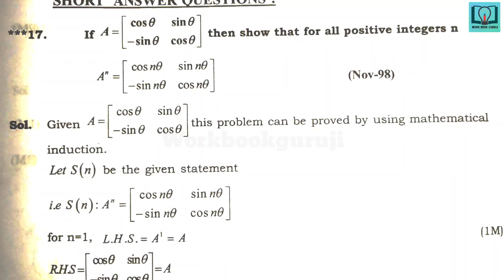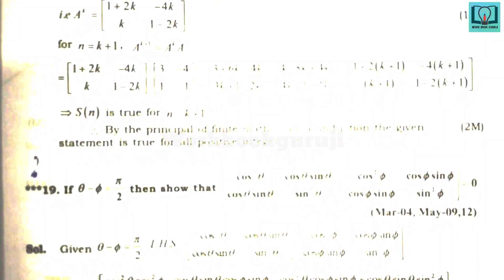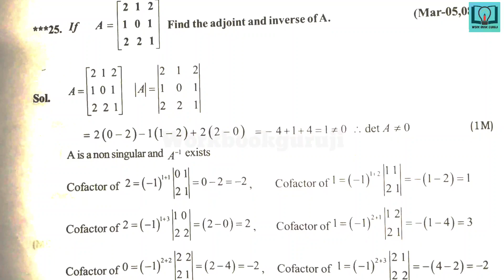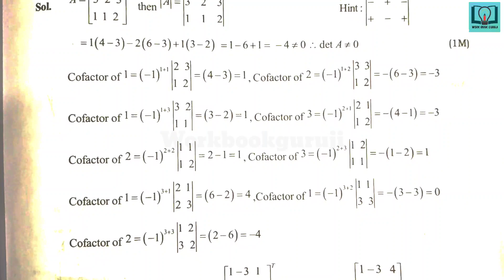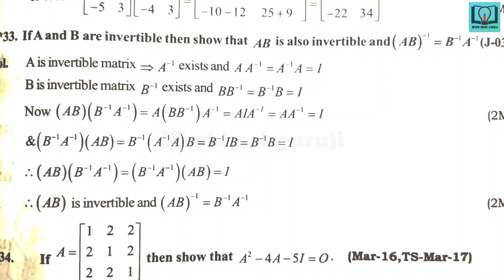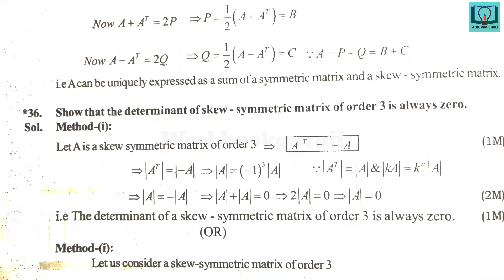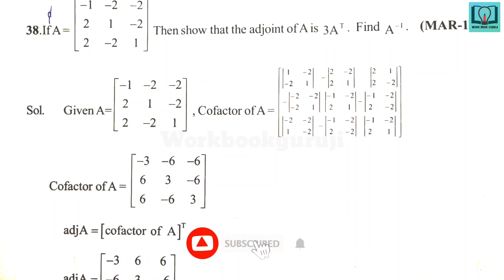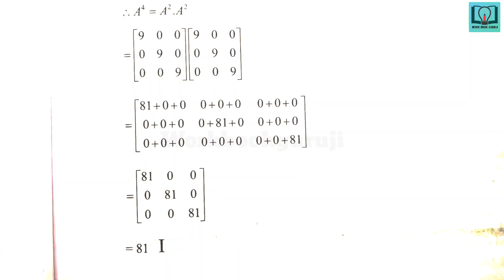Inter 1st year | Maths|3.Matrix chapter Important Questions for IPE board exams important Questions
3D Geometry important question
Classification of elements and periodicity in properties important questions
Organic Chemistry - some basic principles and techniques important questions
Inter first year board exam Sanskrit question paper 2023
Inter first year board exam English question paper 2023
Inter first year board exam Maths-1A question paper 2023
Inter first year board exam Maths-1B question paper 2023
Inter first year board exam physics question paper 2023
Inter first year board exam chemistry question paper 2023
Inter second year board exam Sanskrit question paper 2023
Inter second year board exam English question paper 2023
Inter second year board exam Maths-2B question paper 2023
Inter second year board exam Maths-2A question paper 2023
Inter second year board exam physics question paper 2023
Inter second year board exam chemistry question paper 2023